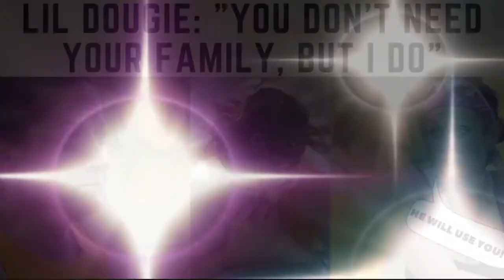RACHEL & DOUG | Love After Lockup S03E42 | Walk of Shame | Itstimeforlife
E D I T I N G :
FCP

L I V E S T R E A M :
OBS Studio